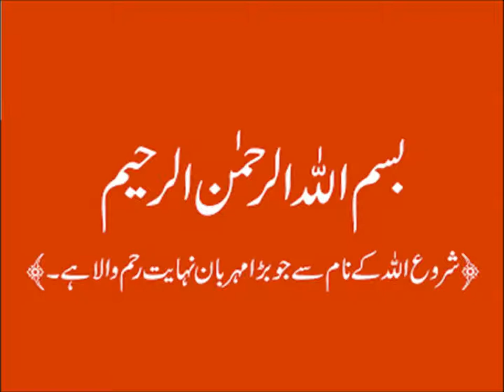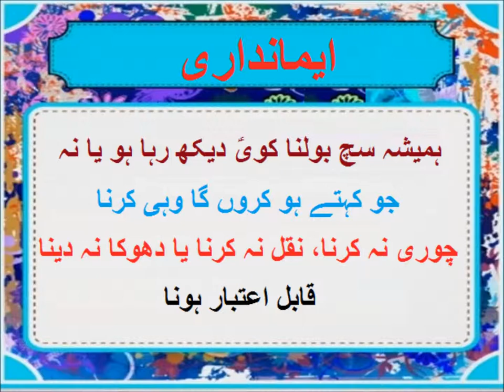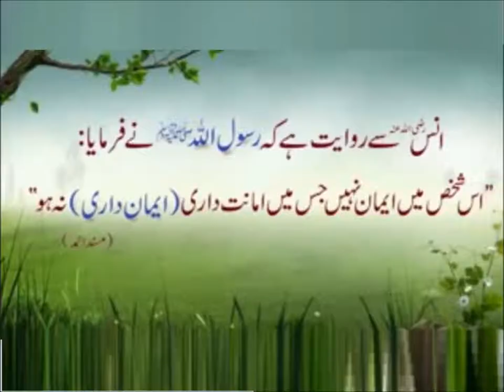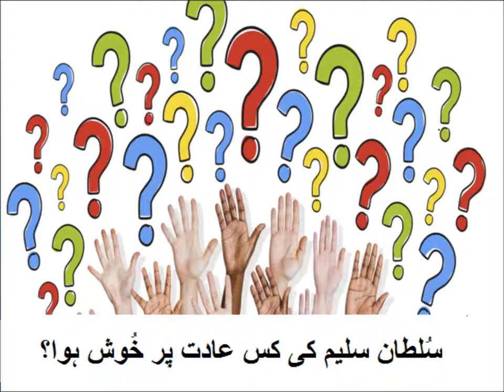Urdu Kahani/اردو کہانی سچّا سلطان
Class 3 Urdu, sabaq 34, Urdu story Sacha Sultan, اردو کہانی سچّاسلطان